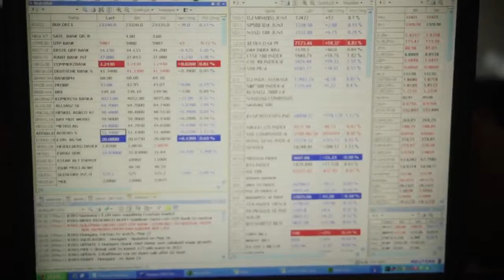A magyar részvények benne maradtak az MSCI kosarában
Az MSCI index átsúlyozását követően a magyar blue chipek benne maradtak a nagy kosárban, a Telekom pedig a kis kapitalizációjú részvények között. A forgalom és az árfolyam jelentős növekedése kellett volna a Telekomnak, hogy a nagy papírok között szerepeljen.